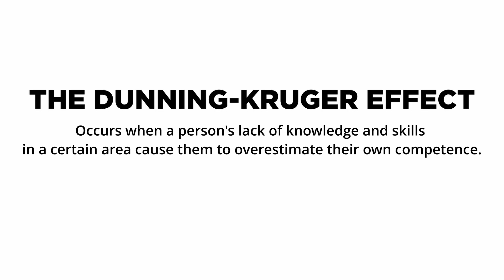I got SCAMMED 2,700,000 - here’s what I learned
Get a copy of my first book

Sched a FREE 1-on-1 FINANCIAL COACHING CALL with me! Send a message on Instagram - @aleccuenca